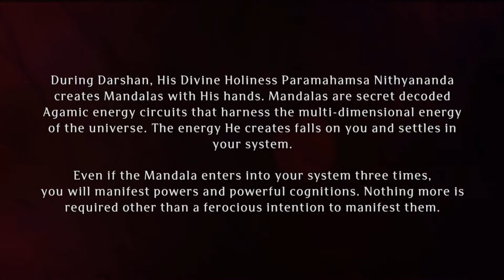Coronation of KAILASA's SPH JGM Nithyananda Paramashivam as Mahamandaleshwar of MahaNirvani Akhada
Coronation of KAILASA's Supreme Pontiff of Hinduism, JagatGuru MahaSannidhanam, His Divine Holiness Bhagavan Sri Nithyananda​ Paramashivam as Mahamandaleshwar​ of MahaNirvani​ Akhada

12th February 2013 was a historic day. At Maha Kumbh Puri, Allahabad-Prayag, His Divine Holiness Paramahamsa Nithyananda formally graced title of 'Mahamandaleshwar' of the renowned Mahanirvani Peetha. With more than one lakh temples & ashrams, Mahanirvani is the foremost Akhadas and the most ancient apex body of Hinduism.

During Kumbh, Mahanirvani reserves the right to take the very first dip among the millions of pilgrims during the Shahi snaan – the royal bathing ceremony. On this day, His Divine Holiness was coronated in a grand ‘Pattabhishekham’ or traditional coronation ceremony, with the heads of the 12 major akhadas attending.

His Divine Holiness heralds a big shift, bring together traditional and modern Hinduism, bridging the North and South divide, and providing unified leadership to the aspirations of the 2 billion+ Hindus worldwide and humanity at large.